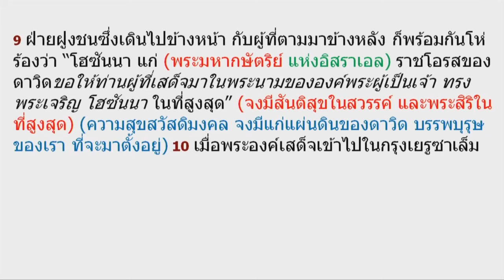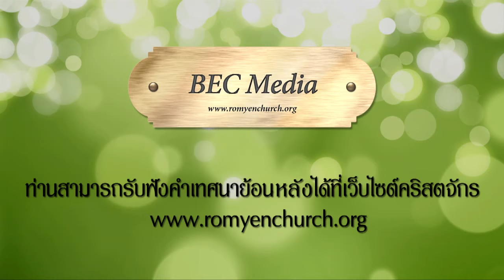กษัตริย์ ผู้เสด็จมา และจะเสด็จมา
เทศนาโดย อ.สุพัฒน์ พัฒนวิโรจน์
เรื่อง กษัตริย์ ผู้เสด็จมา  และจะเสด็จมา
วันที่เทศนา : 14 เมษายน 2019